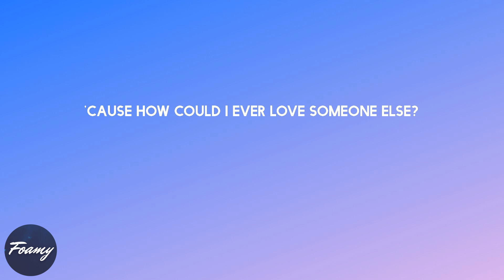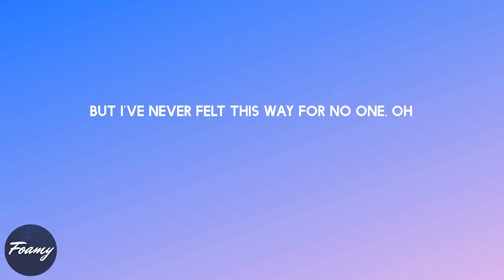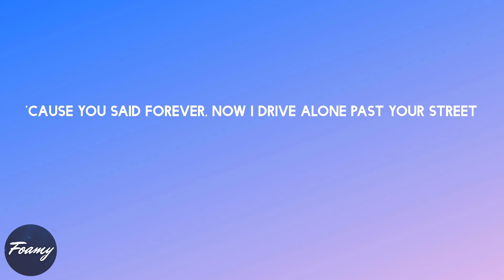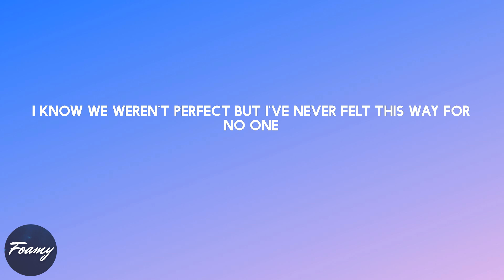Olivia Rodrigo - drivers license (lyrics)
Song: drivers license (lyrics)